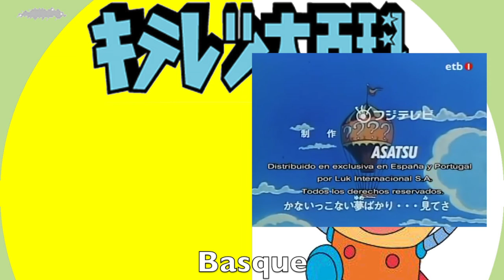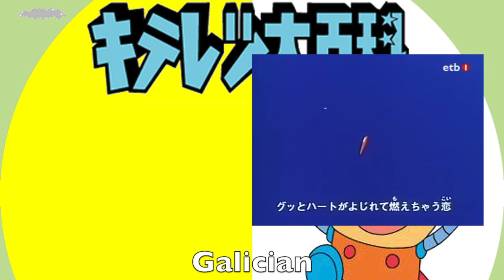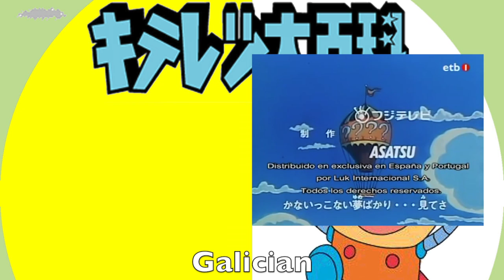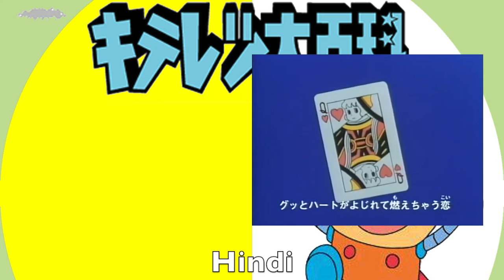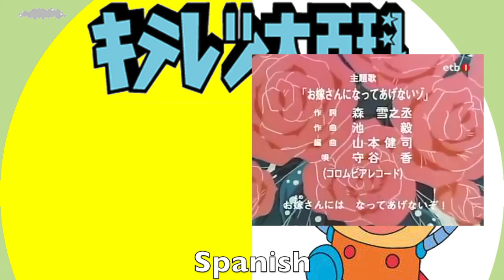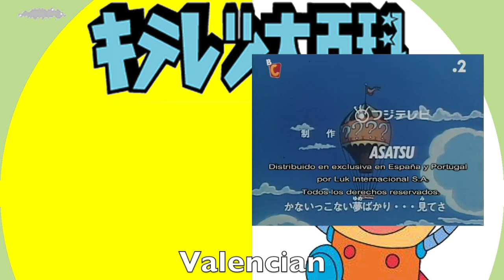Kiteretsu Opening Multilanguage Comparison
0:04 Basque
1:33 Cantonese
3:01 Catalan
4:27 Galician
5:57 Hindi (Hungama TV)
7:24 Japanese
8:53 Korean
10:21 Spanish
11:48 Valencian
13:18 Thai (Title voiceover, Japanese song)
14:47 Vietnamese (Title voiceover, Japanese song)

Bonus
16:10 Arabic
17:40 Mandarin